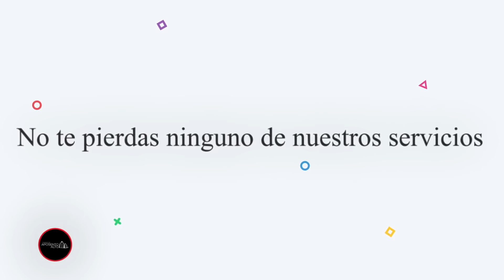Nuestra fe será probada, 17 de Mayo de 2020